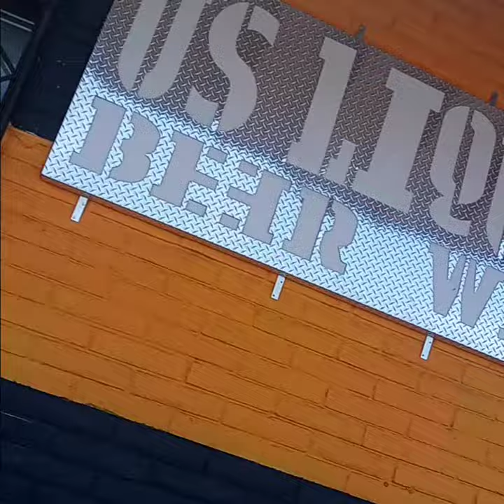gangstalker acting dump insinuating that I'm harrasing em cause he is gay he got me fudged up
dude insinuating that I'm gay bashing talking smak for five minutes straight n he ain't leaving..that is cause he is 100 ha n gangstalker normal non gstalking people would have been left like lates